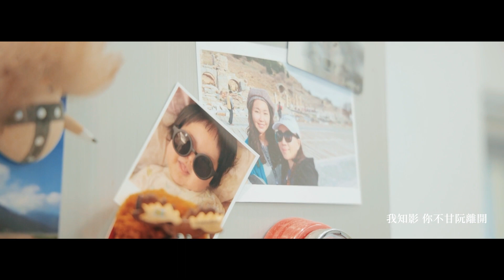[婚禮錄影] 皇家薇庭 KaiWei & ChiChia 證婚/宴客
你給我的陪伴
就是我最大的幸福☺️
謝謝你一直用你的方式陪伴著我
而我也知道你會一直在👩‍❤️‍👨
每一天的平凡
因為你所以變的精彩變得特別❤️

👉官方Line: @nickstudio2021
👉WeChat: tkdcc99

MB01I4VSUEPZEOS
MB016GKJI6DXKPQ